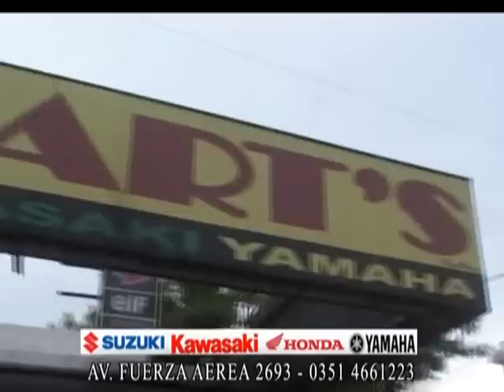02 bloque 5º fecha mx cordobes Sacanta